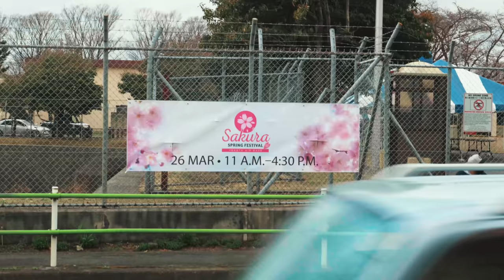When the Sakura Blooms | Life in Japan Episode 153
When Spring arrives in Japan, people move to new towns and begin new careers or start a new school. It is the turning of a page and beginning of a new chapter, a new phase in life to embrace.  Yes, when you see the cherry blossoms about to bloom, you know changes are just around the corner.  For us it means the kids moving on in school, changes at home, work and church.  And all of it is perfectly symbolized in the blooming of the Sakura.